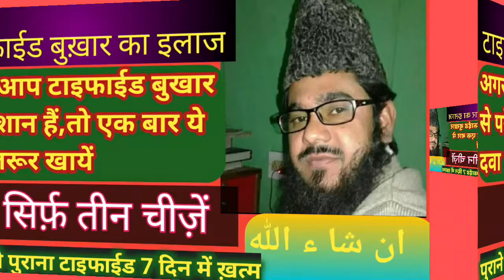टाइफाईड बुख़ार का इलाज" पुराने से पुराना टाइफाईड सिर्फ 7 दिन में ख़तम" टाइफाईड के जरासीम भी ख़त्म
Typhoid fever ka ilaaj
purane se purana typhoid ka jad se khatma typhoid bukhar ke jarasim bhi jad se khatam